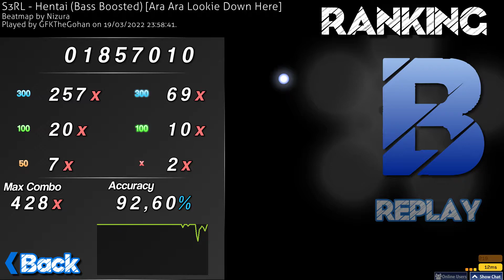Osu! S3RL - Hentai (Bass Boosted) [Ara Ara Lookie Down Here] 2.59 Stars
petite vidéo d'une map jouée. 2h15 de try hard pour réussir cette performance et environ 250 try. Je suis encore qu'un débutant sur le jeu